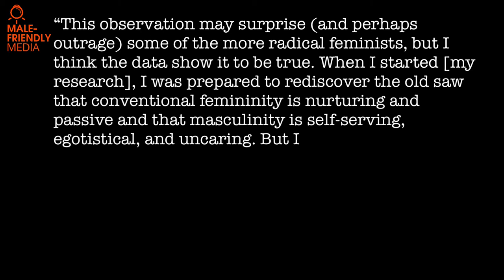The Masculism Channel: Why Has There Been No Real Men's Movement? And What Can We Do About It?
When you look closely at men's lives, it's puzzling. Why has there been no real men's movement? At least no men's movement of any great heft, clout, size or influence...

When you consider the indicators of sadness and stress men face -- suicide, incarceration, estrangement from their children, drug and alcohol addiction, shorter life spans -- it's amazing that men don't speak up.

One of the reasons is that men want to provide. We want to give; we don't want to take.

But how can we convince ourselves that we can't give a lot if we don't get  -- and take and demand and insist upon, if necessary -- at least a little for ourselves? We need to make sure we get at least a little of the respect, appreciation, admiration, social support and social justice that any human being, male or female, wants and needs.

This video uses a familiar scenario that we all know and understand and draws a parallel to the larger situation we face in our lives every day.

Taking action for ourselves is good for everybody we care about!

• Stay up-to-date on Jack’s podcasts as well as his guest appearances on podcasts in other important niches: